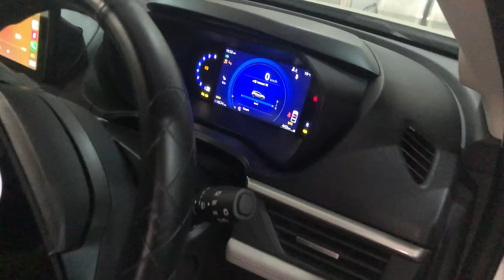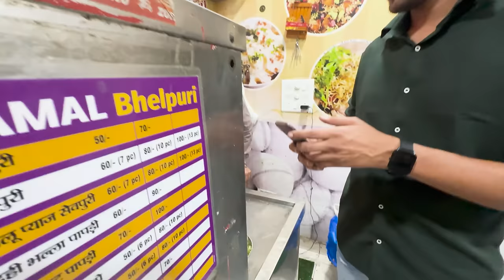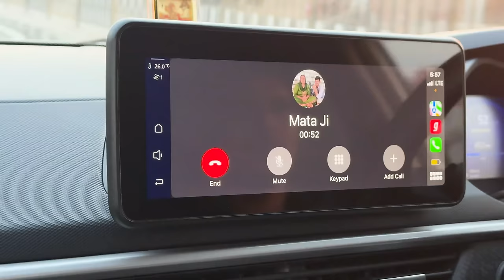रास्ते में गाड़ी ठुक गई हो गया नुकसान 😮